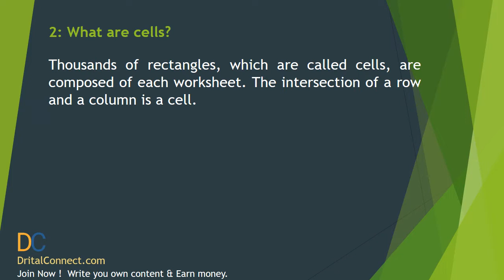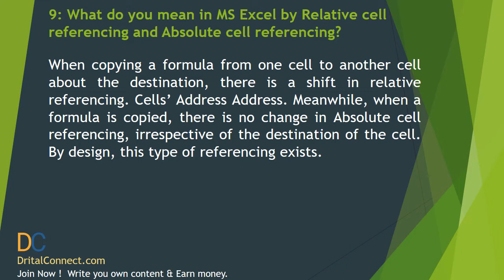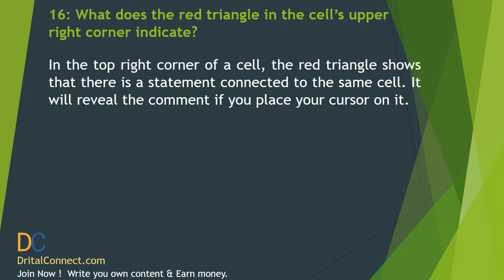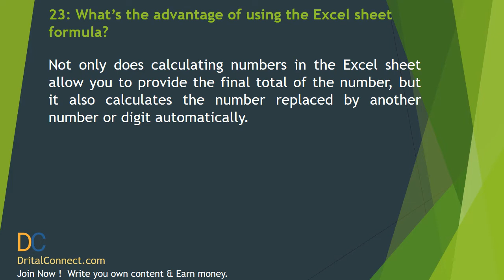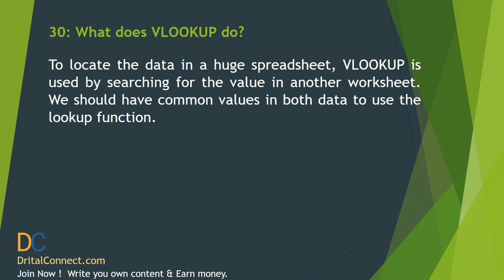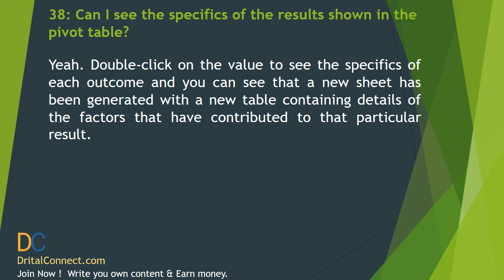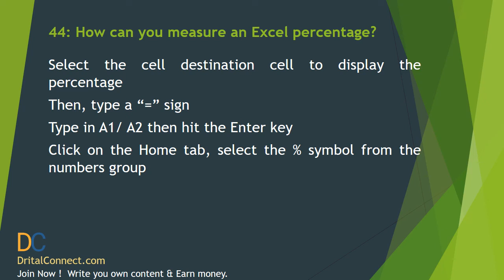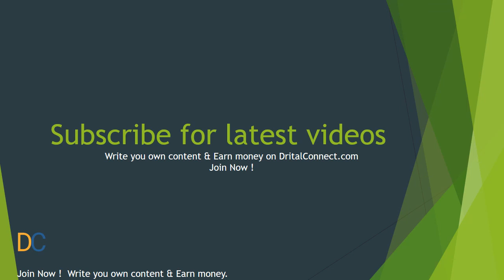Basic Excel Interview Questions & Answers